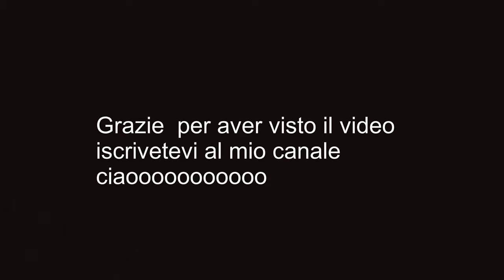Stampante Artillery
Anche io alla fine  mi sono presa una stampante con grande piano di lavoro ,e devo dire che questa mi piace tantissimo

Eseguo lavori di vario tipo timbri personalizzati, bomboniere in porcellana fredda o polimenrica, cake topper, bigiotteria con perle realizzate da me. Accetto anche lavori su richieste,